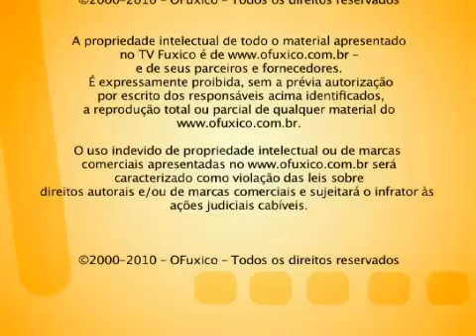Rihanna Tombo Paparazzo2